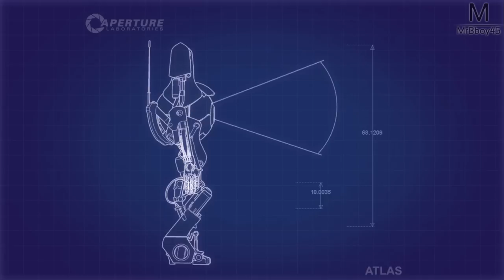Portal 2 : LES PIRES GAMINS | Episode 6